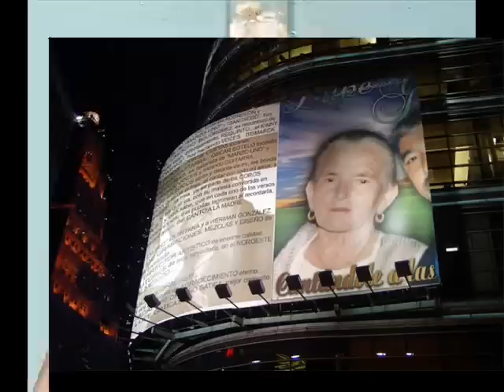"A LA MADRE DE UN RECLUSO"-LUPE GATICA.wmv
"A LA MADRE DE UN RECLUSO"-LUPE GATICA